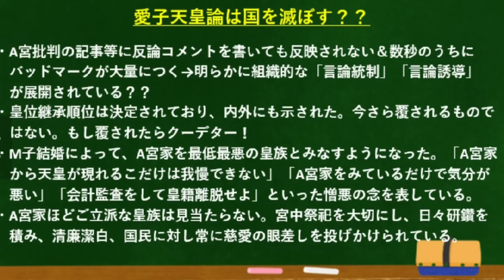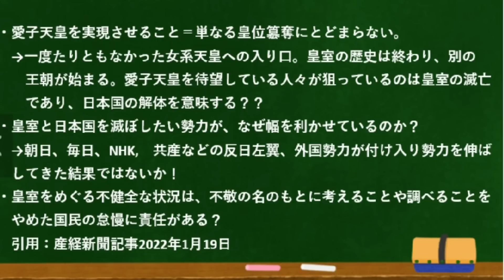〇〇内さん、大丈夫ですか？？「A宮家ほど立派な皇族はいない」そうです。「愛子天皇」は日本国を滅ぼすそうです。。。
「愛子天皇」は日本を滅ぼす？？何のこっちゃ！！